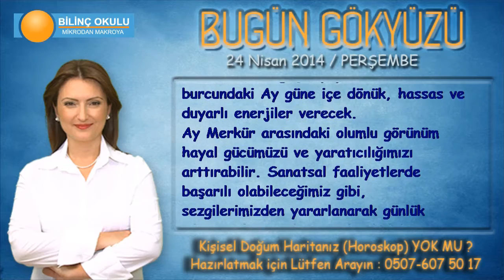ASLAN Burcu, GÜNLÜK Astroloji Yorumu,24 NİSAN 2014, Astrolog DEMET BALTACI Bilinç Okulu